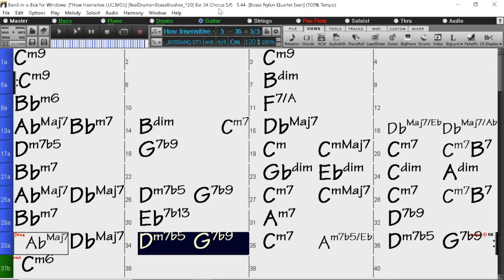BACKING TRACK - HOW INSENSITIVE (INSENSATEZ) (Tom Jobim, Norman Gimbel) (C minor) 120 BPM BOSSA